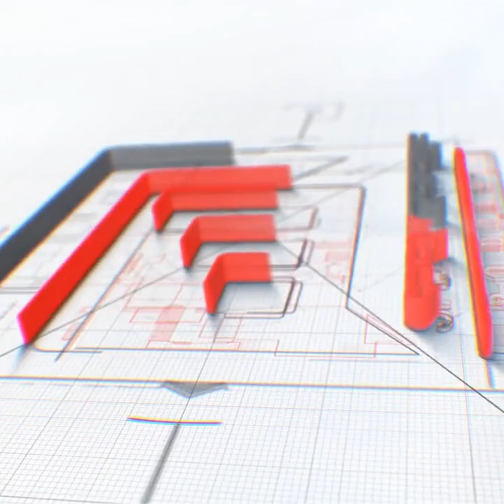#004 Mastering Revenue Success with David Kirkdorffer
Welcome to Speak Revenue, the podcast where we emphasize that revenue is not just a goal; it's a result. In this show, we shift our focus from the output to the inputs. We engage in conversations with sales leaders and entrepreneurs about their remarkable journeys. Our mission? To uncover the true root causes of success.

Today, our special guest is David Kirkdorffer, a seasoned B2B technology marketer with over 25 years of experience, including stints as VP of Marketing and a fractional CMO (Chief Marketing Officer). David shares his expertise in connecting product teams, sales, and marketing to drive sales opportunities and improve operational efficiency.

Hosted by: Thomas Miltschuh